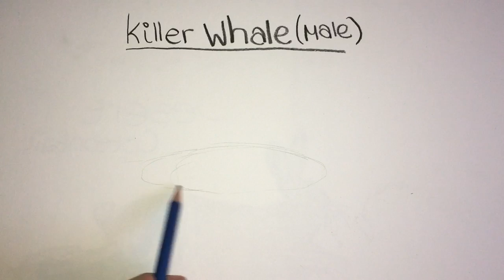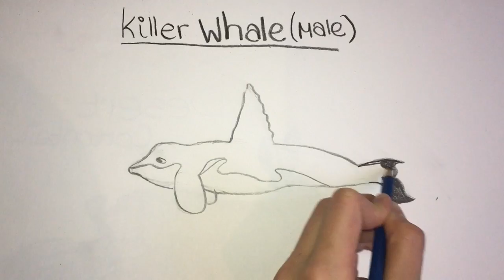how to draw a killer whale for beginners!!!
This is really easy tutorial on how to draw a killer whale!